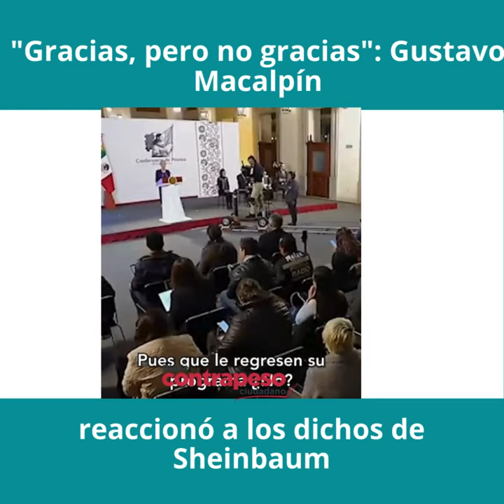Gracias, pero no gracias Gustavo Macalpín reaccionó a los dichos de Sheinbaum